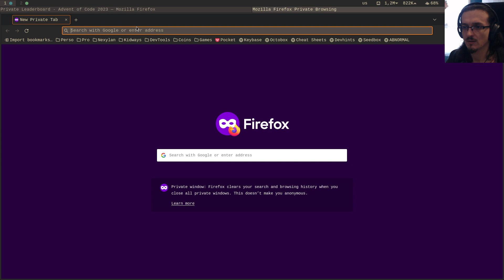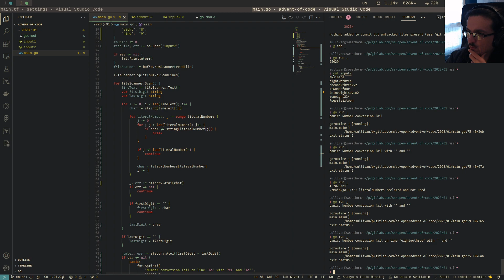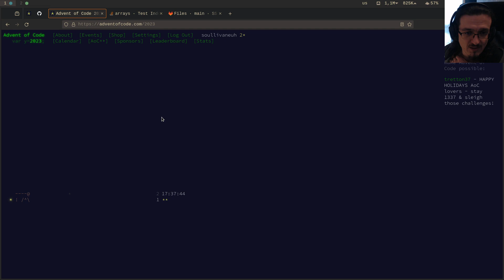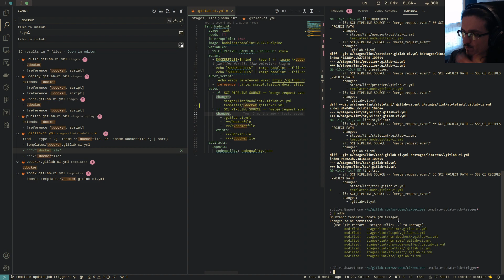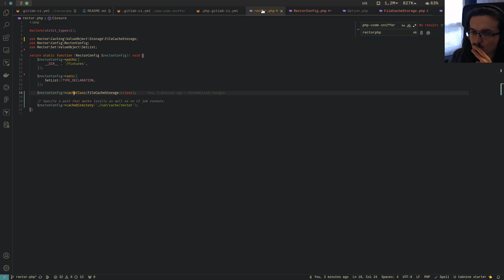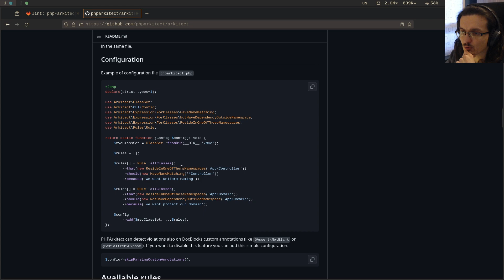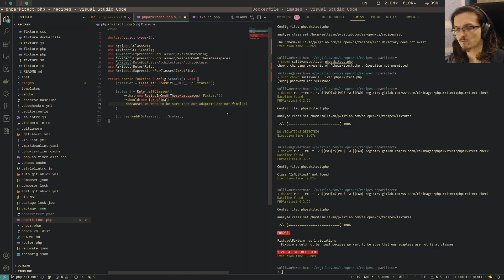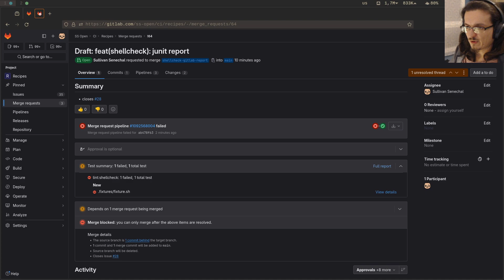Advent of Code 2023 ! Puis du CI et autres joyeusetés de dev !